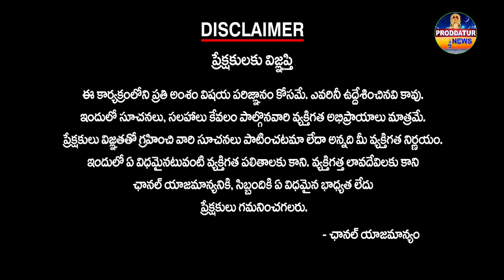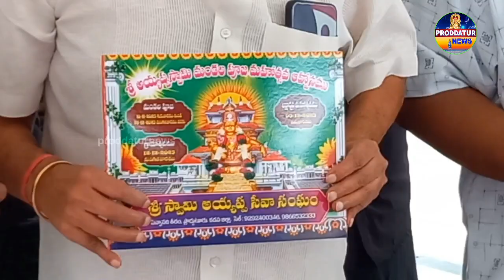రేపే అయ్యప్ప స్వామి ఆలయంలో లక్షార్చన మహోత్సవం|LordAyyappa